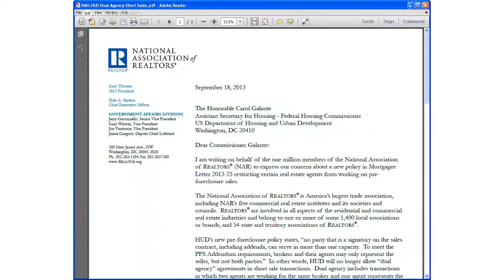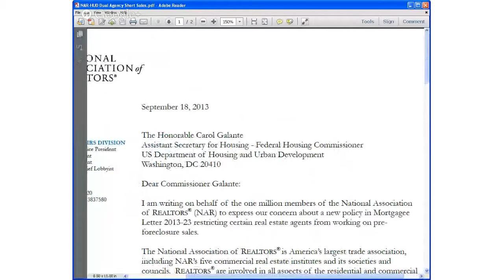04 - Agents who Wear Two Hats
09/24/2013 - Seattle Real Estate Chat - Episode 04
This week's chat was about "Agents and Lenders who Wear Two Hats" We discussed  the pros and cons of working with a vendor who is trying to do two jobs - For an example; A Mortgage Officer who is also his or her client's Real Estate Agent. Or another example: a Real Estate Broker who is trying to represent both the Buyer and the Seller in a transaction (referred to as Dual Agency). These relationships are fraught with ethical and practical dilemmas that the average consumer has little experience with, and therefore becomes vulnerable to exploitation.